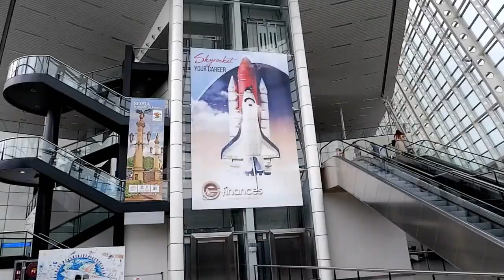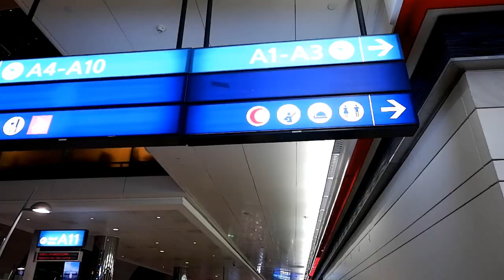[VLOG#10]华丽冒险欧亚之旅最终回！(保加利亚，杜拜，阿布达比)(全字幕)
经过了两个月，我终于把为期10天的Vlog上传完啦！不知道大家对我的VLOG有没有什么意见或看法呢？如果有的话，麻烦留言给我知道哦！谢谢！